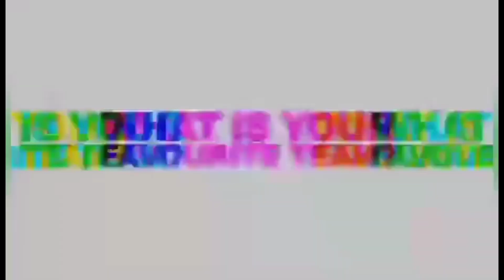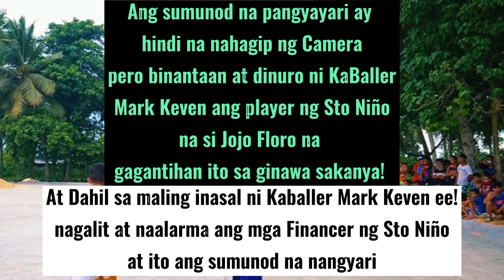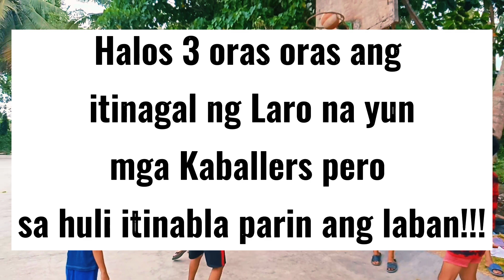Muntikan ng magkagulo (TeamBallerVSTeamStoNiño)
Larong Mindanao